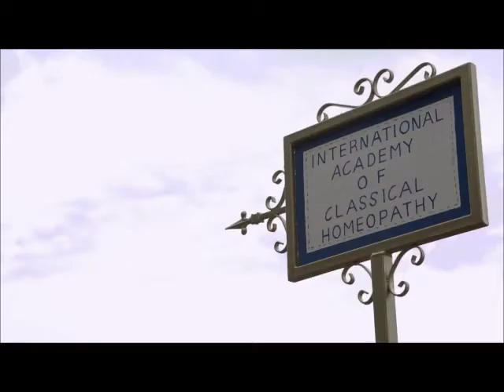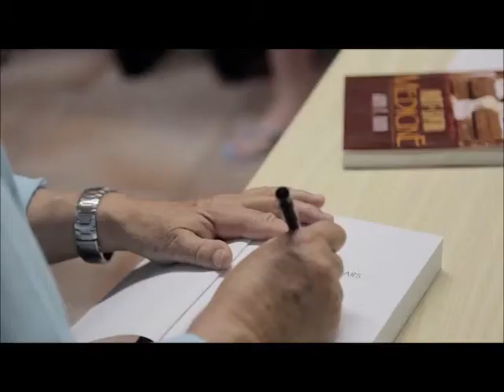International Academy Classical Homeopathy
Vídeo sobre a International Academy Classical Homeopathy, traduzido  do original desta instituição.